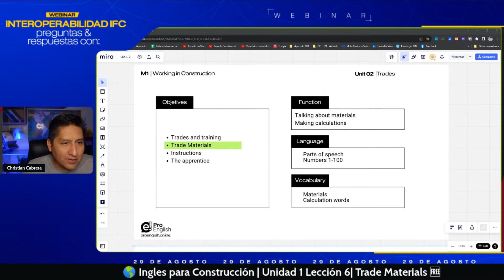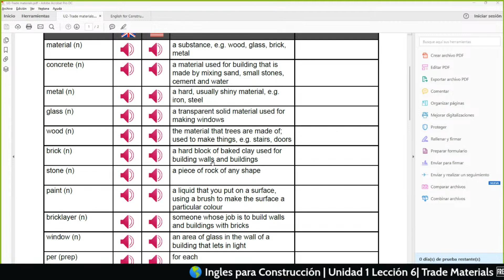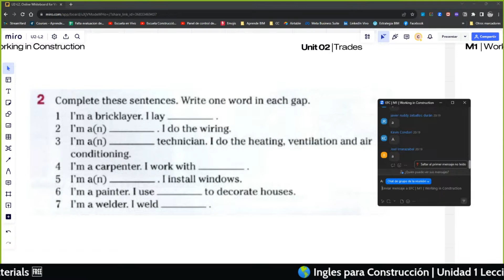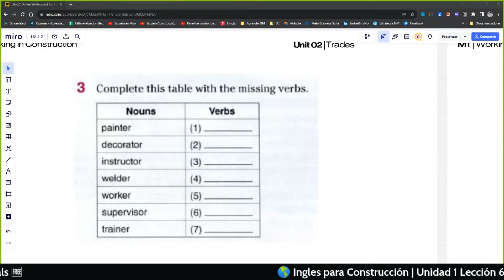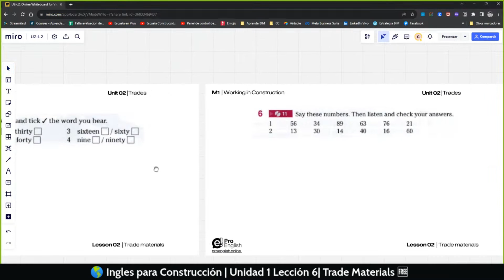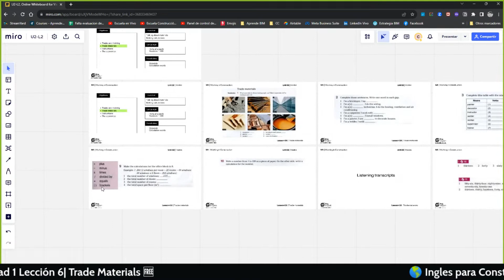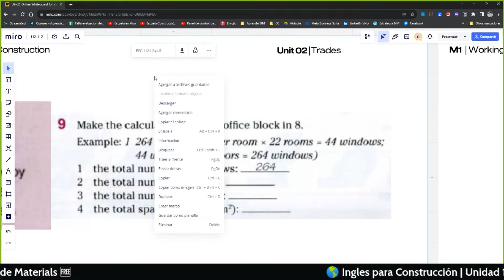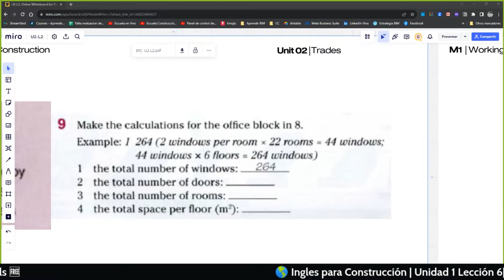🔴Inglés para Construcción🚧 | Clase 06 | Trade materials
📈 ¿Quieres aprender inglés para complementar tu carrera como arquitecto o ingeniero?
👉 Esta es tu oportunidad de aprender, de lunes a viernes (*) realizaremos clases en vivo para todos.